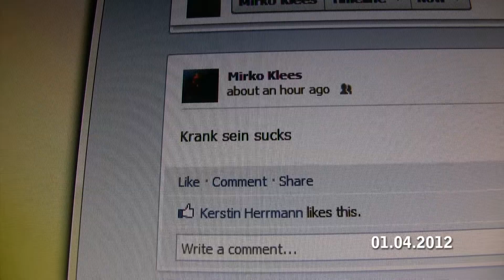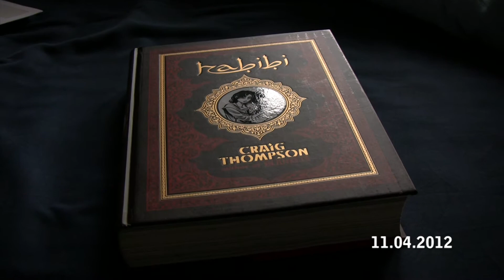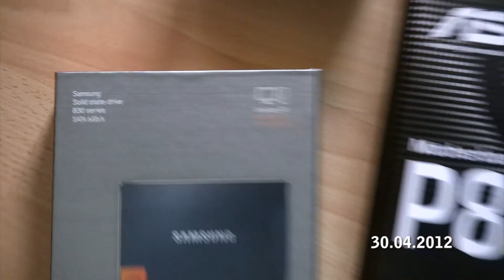2 months in 2 minutes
I started a project, filming every day a few seconds of the "highlights" of my life. Of course, there wasn't a highlight every day. After two months, I tried to capture the video into my pc, but the camera didn't work. I was devastated and quit filming. After a year I plugged the camera into my pc again and it worked :) I cut everything and here is the result. Maybe I'll continue this project.